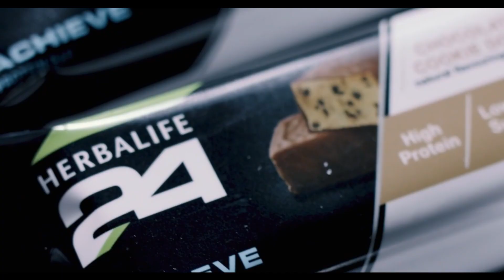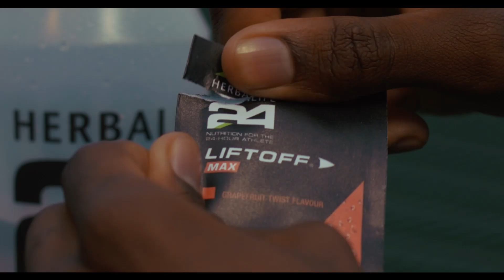Herbalife Nutrition Products Mushup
Today's Video is all about all new products launched during 2020 & 2021

This channel is to inspire others & show how Herbalife Nutrition can help you be your absolute best, combining balanced nutrition (80%) and fitness (20%).

My Story:
In 9 weeks I lost -8% Fat, gained +12 Kg Muscle and feel great.

It takes:
4 weeks for you to see your body changing,
8 weeks to your friends to see it, and
12 weeks for the rest of the world to notice.

Join me in Making the World Healthier and Happier